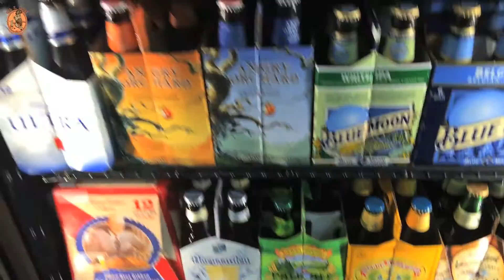KICKED OUT THE STRIP CLUB?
Vlog #5 AIRPORTS & STRIP CLUBS

Beat by:
DJ Havok